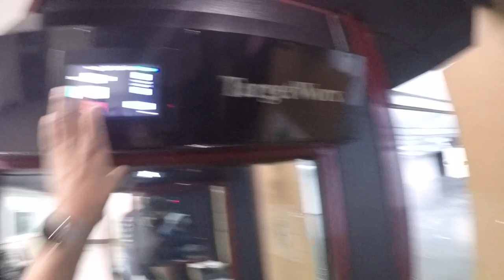I was wrong! I am slapping the trigger!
Yesterday (12/12/21), I took the Metro Arms 1911 to the range again, to try to get a session on video.  I like to use my GoPro as a training aid (I watch the footage at home to see if I'm making any mistakes).

Several things I noticed after reviewing the camera footage:

1. I was shooting International 155-gr frangible FMJ (the nose was semi-flat).  Look at the sparks coming out the backside of the gun...I thought that was odd.  I didn't fire any other ammo through it, but I'll take the gun to the range again this week and will watch to see if that happens with different ammo.

2.  I was complaining last week (and in the last video I posted on YT) about how the gun is shooting low left.  It did it this range session, as well.  While I swore I was using good marksmanship principles (not slapping the trigger; not pulling left, etc), watch the footage around the 3:12 and 4:50 timestamps.  YOU CAN CLEARLY SEE ME SLAPPING/FLINCHING, once on an empty mag, and again when the safety was engaged.  I'm not faultless...and those were hard trigger pulls, too, and you can clearly see the muzzle dipping down!  This is why I like to use a GoPro when I train.

So, I will be shooting from a rest next visit (or using my range bag as a rest) and will also be shooting different ammo (to see if those sparks stop occurring).